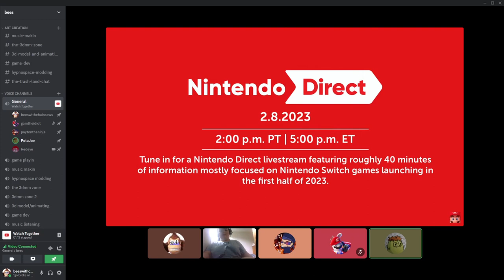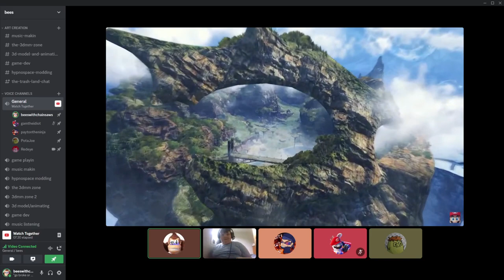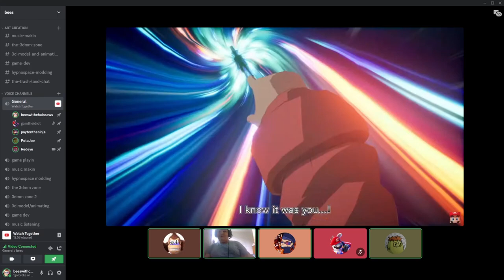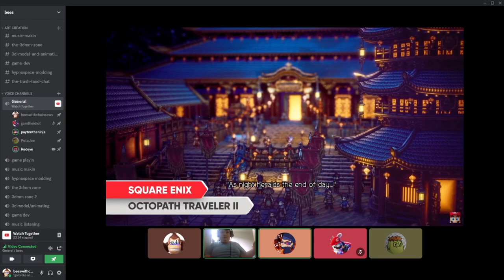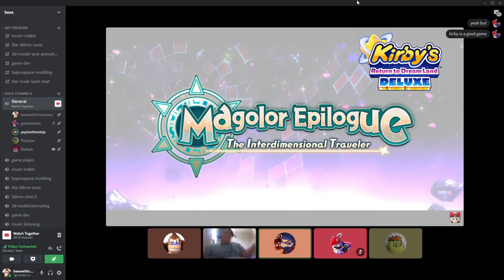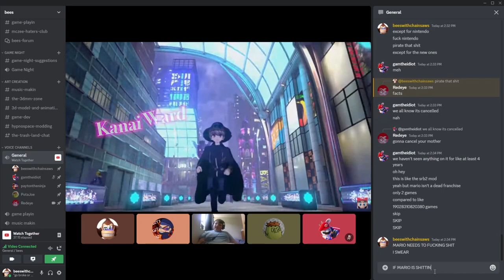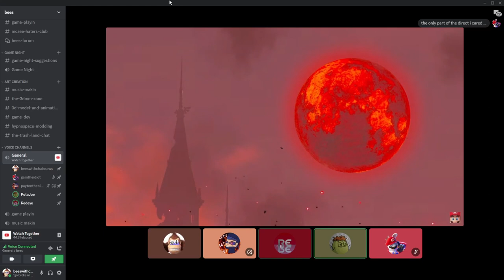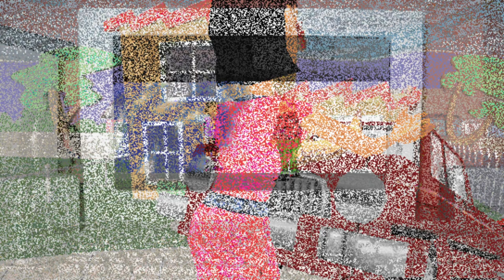Worst Direct Ever!? (We just don't like Nintendo) (no mario pants shitting simulator)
mario didn't shit his pants:(

@PotaJoe (twitter (he also made funny 3d movie maker direct at end)